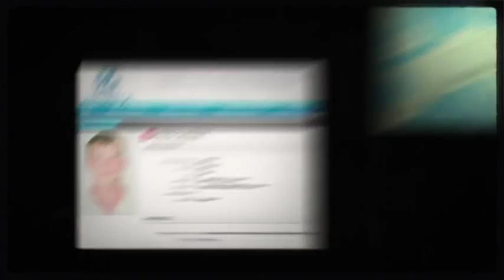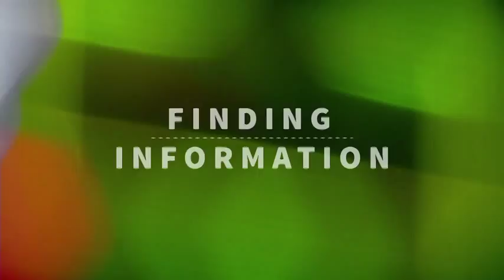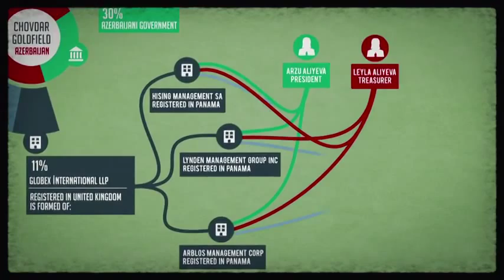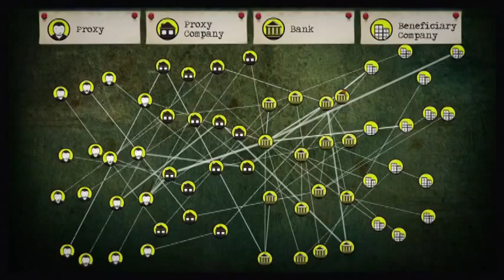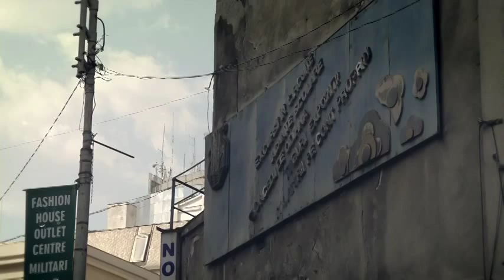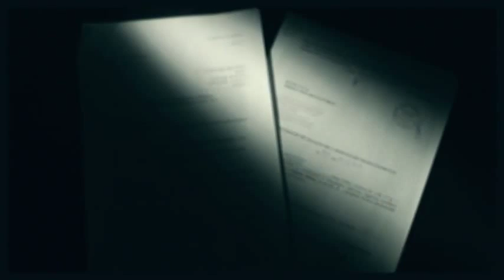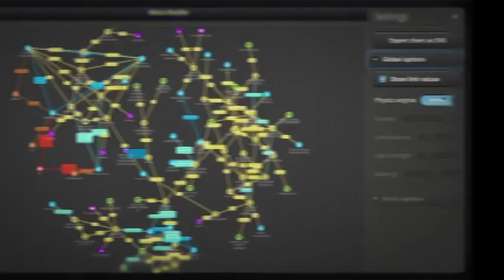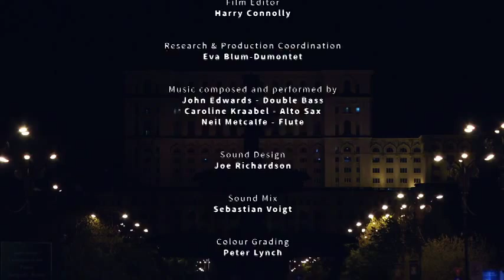Our Currency is Information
Our Currency is Information is the first episode of the documentary film series Exposing the Invisible by Tactical Tech. In this episode you will learn about methods for investigating corruption and organised crime. You will meet Paul Radu from the Organised Crime and Corruption Reporting Project, one of the most inspiring investigative reporters from Romania.

After watching the film, find out more about methods used by his team and learn more about collaborative reporting. Have a look at the extensive interview with Paul, divided into ten thematic chapters And to find out about the tools and tactics used by investigative reporters go straight to our Resource